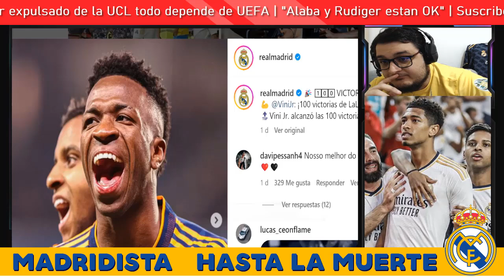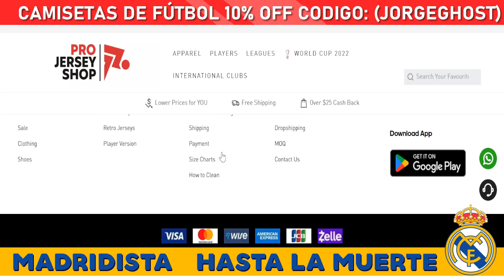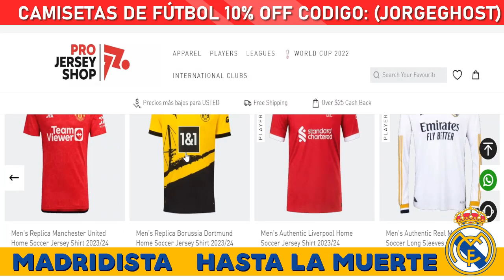🤬¡AL KHELAIFI AMENAZA AL REAL MADRID POR LA SUPERLIGA!🔥CONVOCADOS REAL MADRID VS GIRONA